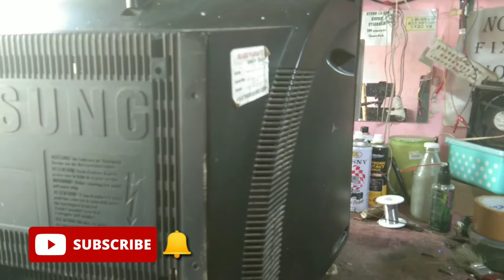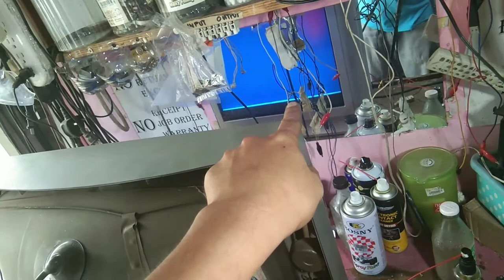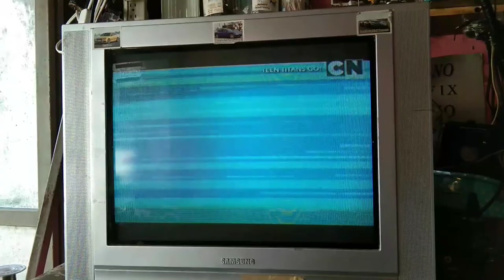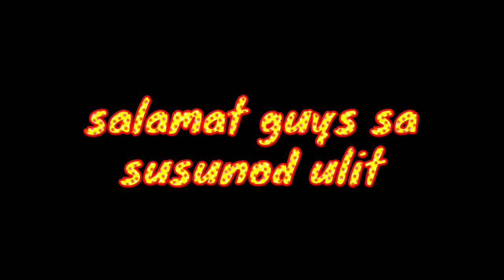Sumsung crt tv flyback AA26-0021A...replacement with trouble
guys ito yung original flyback number Ng samsung n repair q..AA26-0021A... Sana makatulong sa inyo salmat..